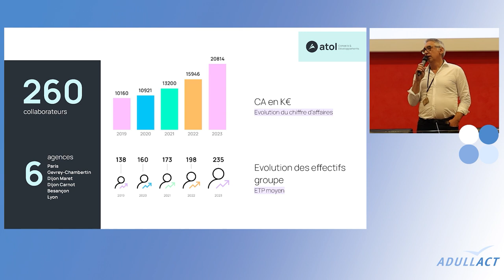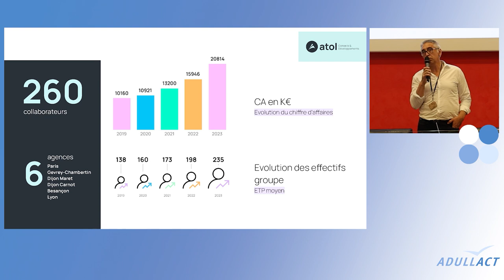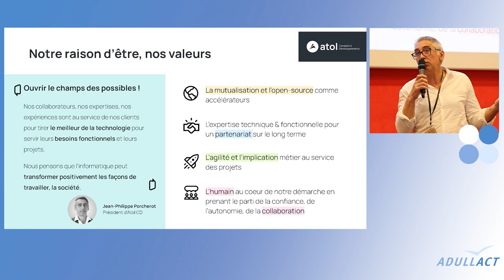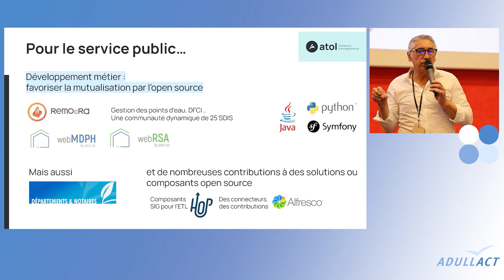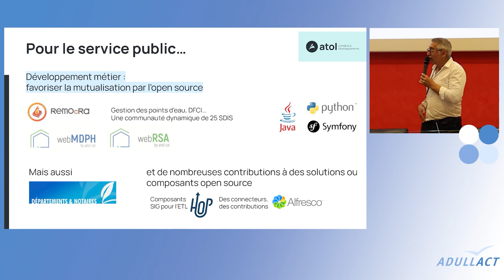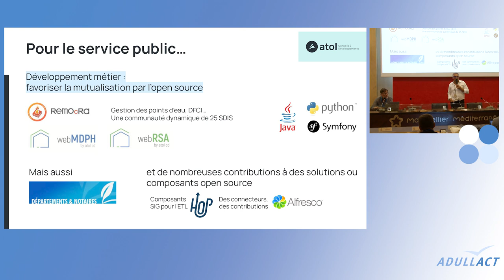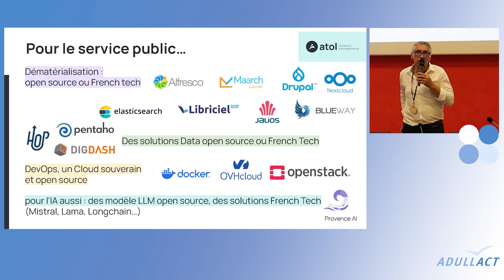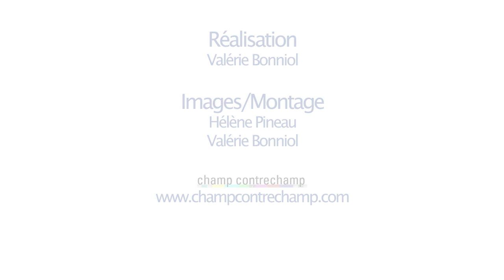Présentation Atol CD - Congrès ADULLACT 2024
La société Atol CD présente son activité lors du 9ème congrès de l'ADULLACT.